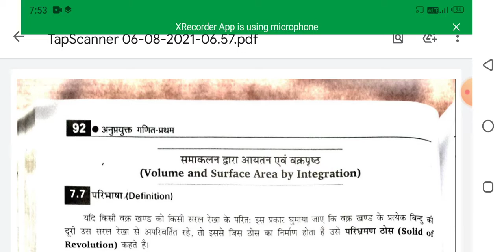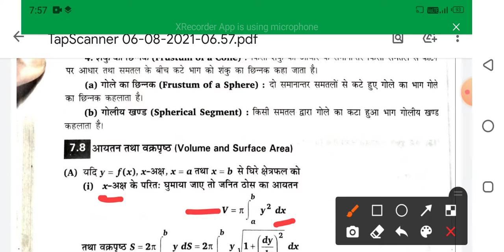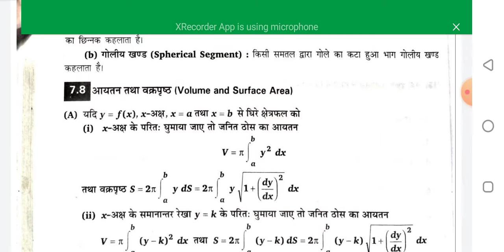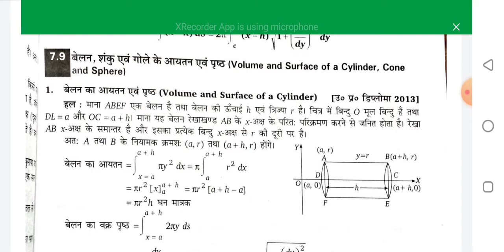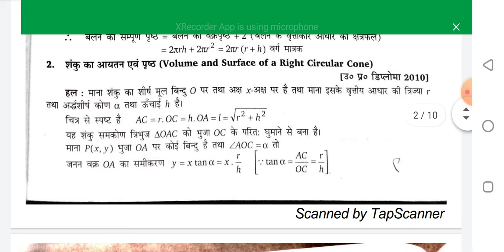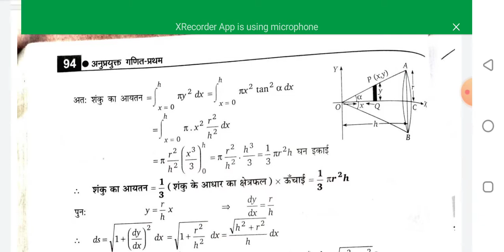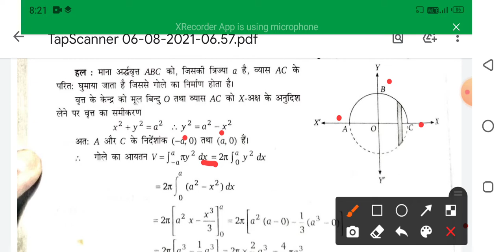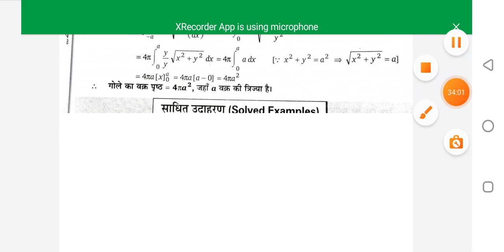Chapter-8 Lecture-3 ,Volume & Surface Area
Math By R.K.SINGH